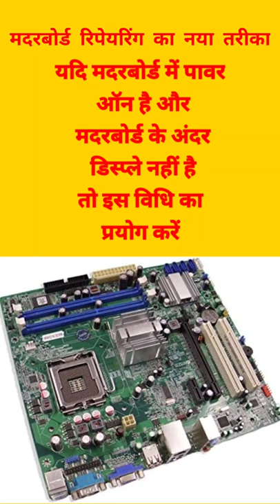desktop motherboard repairing | motherboard power on but not display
desktop motherboard repairing. If motherboard power is on but not display then we repair the motherboard  with washing of carbon on board in Nehru place. Delhi computer professional apply this formula. Or i also apply this formula many time to repair motherboard.but after washing board dry board with hot air gun

motherboard repair
how to check motherboard is working or not
computer motherboard repair
motherboard no display
motherboard not powering
pc motherboard repair
how to repair motherboard of computer
motherboard problem
cpu on but no display on monitor
no display motherboard repair
motherboard power problem
motherboard repair no display
desktop motherboard repair step by step
motherboard display problem
cpu not turning on
how to check motherboard
how to fix motherboard no display
cpu start but no display on monitor
motherboard no power
desktop motherboard repair
motherboard repairing
no power motherboard repair
dead motherboard repair
monitor not working but cpu working
motherboard check kaise kare
processor not heating and no display
how to repair motherboard
computer repair
cpu display problem solution
cpu repair in hindi
desktop repair
motherboard
motherboard light on but computer not starting
motherboard troubleshooting
computer no display problem
cpu on nahi ho raha hai
cpu power supply problem
how to fix motherboard no power
monitor is not working but cpu is working
motherboard not displaying on monitor
motherboard not turning on
motherboard on but no display
no signal on computer monitor
pc no display
computer display problem
computer power supply repair
cpu is on but no display in monitor
cpu motherboard repair in hindi
cpu not displaying on monitor
cpu working but no display on monitor
 see another like similar video